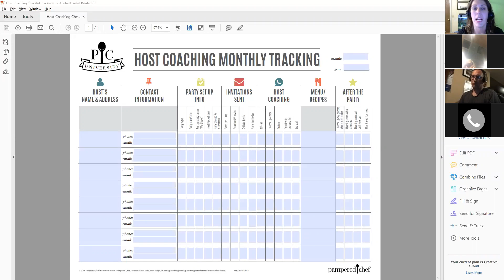Moving UP Call #2 May 2017